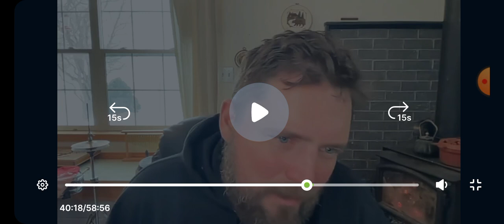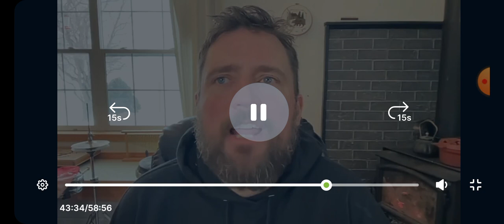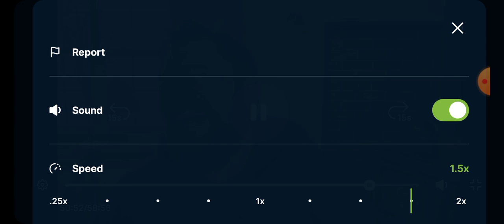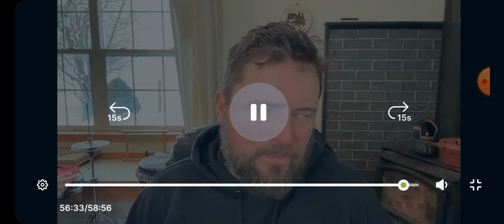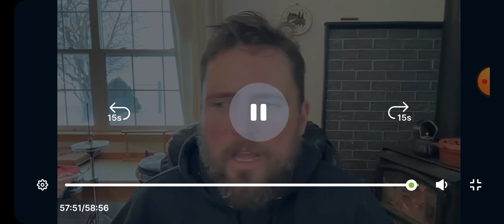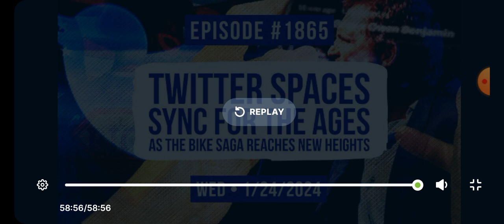5-1865 Owen Benjamin same old routine